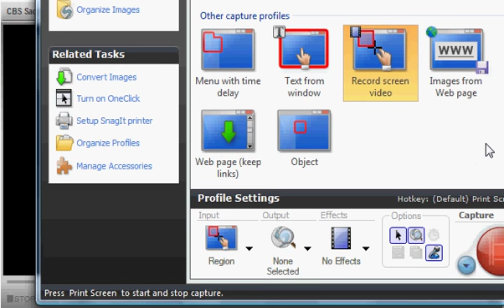UC Davis' Spokes group on Good Day Sacramento Feb 10, 2011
UC Davis' Spokes group is an all-female a cappella group.